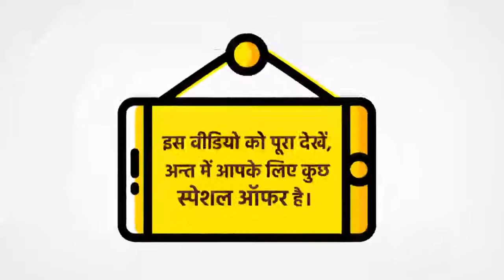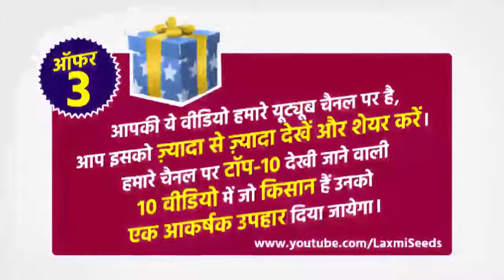MUNNA PATEL KHAGARIA BIHAR LAXMI GOLD